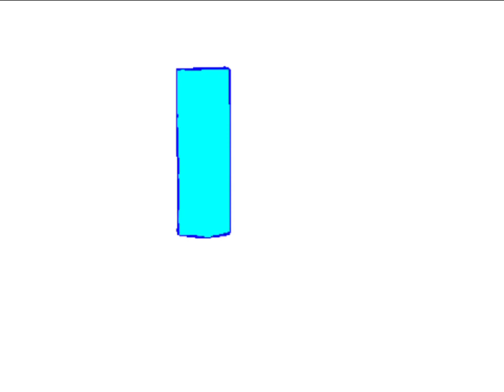Nickelodeon Effects 24